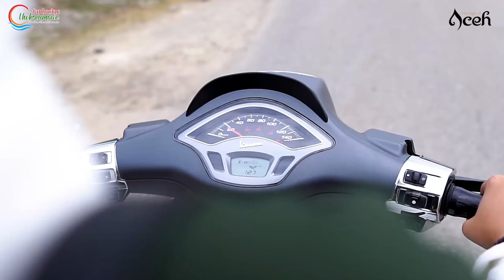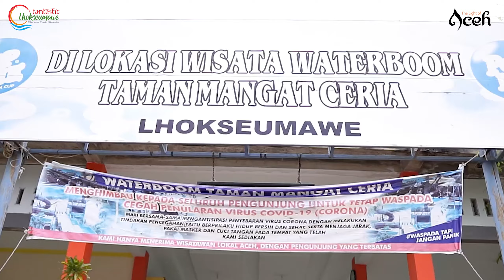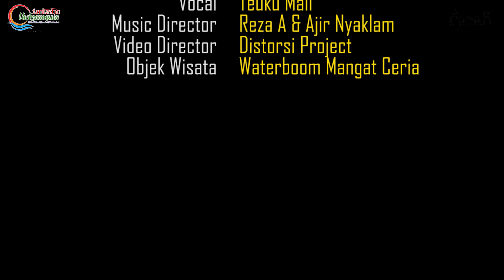WATERBOOM MANGAT CERIA - VIDEO MUSIK PROMOSI OBJEK WISATA KOTA LHOKSEUMAWE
Video promosi objek wisata Kota Lhokseumawe Waterboom Mangar Ceria ini di hadir hasil kerjasama Dinas Kebudayaan dan Pariwisata Provinsi Aceh, Dinas Pemuda Olahraga dan Pariwisata Kota Lhokseumawe dan Para Seniman Aceh.

Judul : Mangat Ceria
Vokal : Teuku Mail
Lirik : Joel Pase
Musik Arranger : Reza / Ajir Nyaklam
Video Director : Distorsi Project
Objek Wisata : Waterboom Mangat Ceria